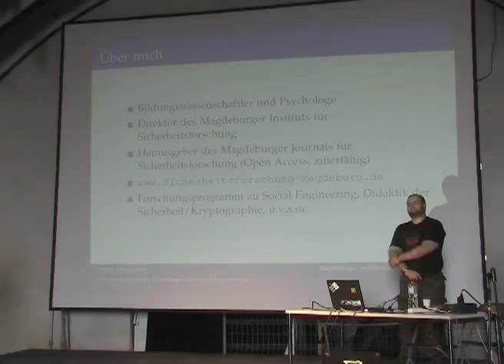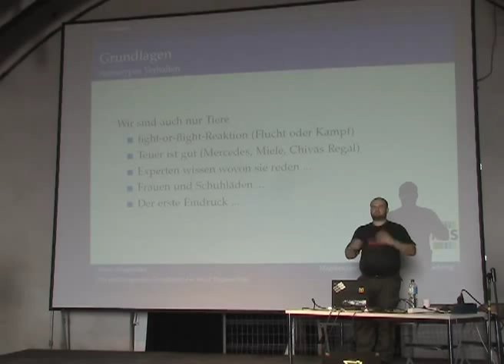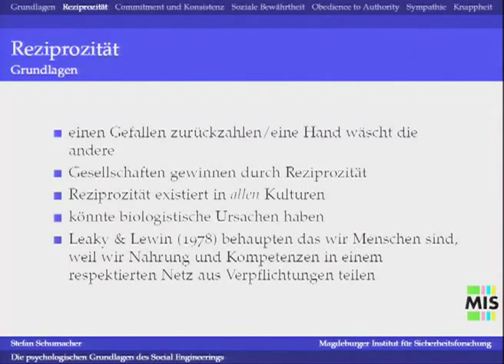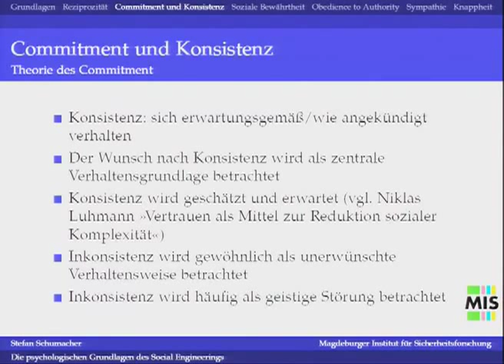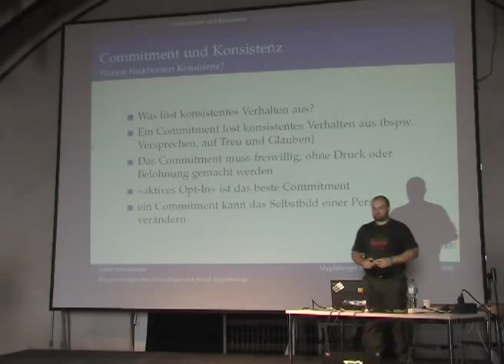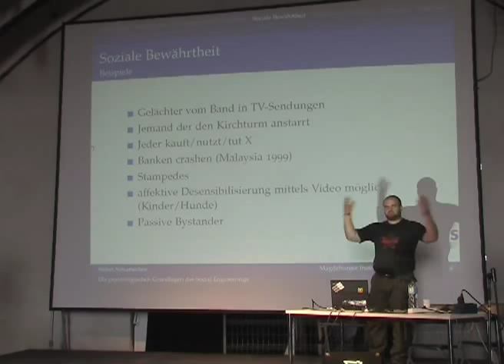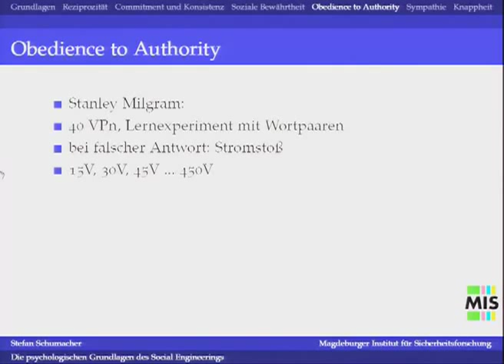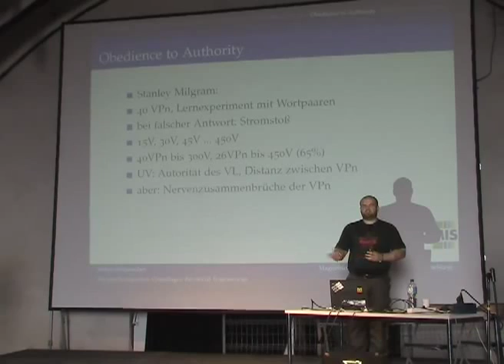Wahrheitsbewegung aufgepaßt: Die psychologischen Grundlagen des Social Engineerings - CCCamp 2011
Ein Vortrag mit allgemein gültigen Inhalten - beispielhaft bezogen auf den Bereich des sog. "Hacking durch social Engineering" und übertragbar auf fast jede Art der Informationsbeschaffung.
Dieser Vortrag zeigt, wie Social-Engineering funktioniert und erklärt die zugrundeliegenden Tricks und Kniffe anhand sozialpsychologischer Studien und Experimente. Außerdem werden Beispiele, Warnsignale und Gegenmaßnahmen vorgestellt.

Social-Engineering ist eine Angriffsstrategie, die nicht die Technik als Opfer auserkoren hat. Stattdessen wird hier viel lieber - und vor allem effizienter - der Mensch, bzw. sein Verhalten angegriffen. Ein Angreifer verwendet verschiedene Strategien und Taktiken, um aus Benutzern der Systeme Informationen wie Passwörter oder IP-Adressen herauszuholen. Mithilfe dieser Informationen kann er erfolgreiche Angriffe gegen Zielsysteme fahren. Dieser Vortrag zeigt, wie Social-Engineering funktioniert und erklärt die zugrundeliegenden Tricks und Kniffe anhand sozialpsychologischer Studien und Experimente. Außerdem werden Beispiele,Warnsignale und Gegenmaßnahmen vorgestellt. Der Vortrag richtet sich an Sicherheitsverantwortliche und Systemadministratoren, die verstehen wollen, wie Social-Engineering funktioniert und dieses Wissen in ihre Sicherheitsmaßnahmen integrieren wollen. Vorgestellt werden die sozialpsychologischen Grundlagen der Psychologie der Manipulation.

Es handelt sich hierbei um einen wissenschaftlichen Vortrag, der Methoden und Werkzeuge der Sozialpsychologie nutzt und vorstellt.

Psychologische Grundlagen der Manipulation
Reziprozität
Wer A sagt -- von Commitment und Konsistenz
Soziale Bewährtheit
Sympathie
Attraktivität
Ähnlichkeit
Komplimente
Kontakt und Kooperation
Konditionierung und Assoziation
Autorität
Schein und Sein
Knappheit

Redner: Stefan Schumacher
VortragsID: 4478
Veranstaltung: Chaos Communication Camp 2011
Sprache: deutsch
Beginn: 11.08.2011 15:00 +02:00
Lizenz: CC-by-nc-sa

Kommentare werden moderiert.

Folgende Kommentare werden grundsätzlich und ohne weiteren Kommentar gelöscht und - je nach "Schwere" zu 1. bis 3. - wird auch der Kommentator gesperrt (TROLLE immer):
1. Nutzung von Fäkalsprache
2. Gebrauch obzöner Begriffe
3. Beleidigungen jeder Art gegen wen auch immer
4. Kommentare, die erkennen lassen, daß entweder das Video nicht ganz angeschaut oder die Videobeschreibung nicht gelesen wurde
5. Kommentare, die sich nicht auf das Videothema beziehen (off-topic)
6. Böswillige Unterstellungen, also ohne prüfbare Nachweise - egal gegen wen oder was
7. TROLL-Kommentare. Siehe dazu die playlist zur Info: